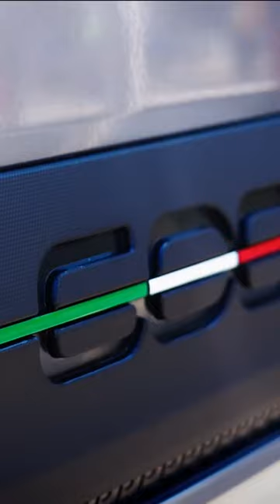Fiat 600e Dipped In Paint